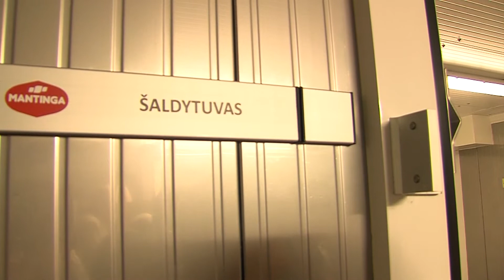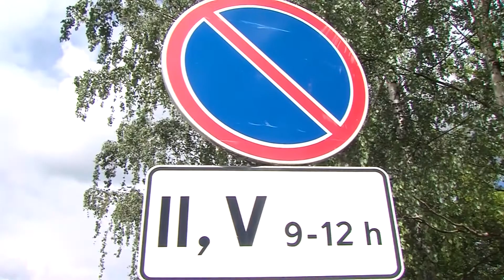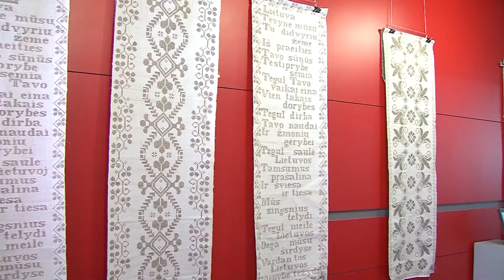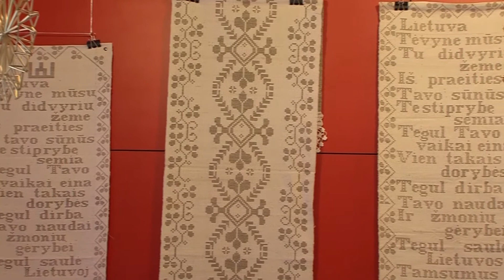2020-06-04 Marijampolės TV žinios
- „Mantinga“ ir karantinas: kritę pardavimai vėl auga.
- Marijampolės gatvėse – patogesnis parkavimas.
- Prasideda lietuviškų braškių derlius.
- Tautodailės metams – paroda „Rankšluosčio likimas“.